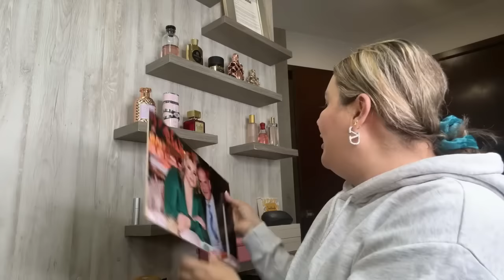chictv les cuento un poco de mi vida |como llegue a vivir a México | mi historia de amor